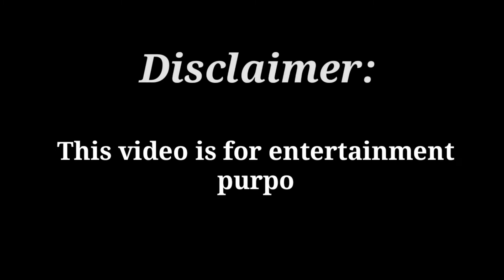YABANGAN!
Another video ulit tayo mga kamaster na kung saan malalaman natin ang mga ginawa ni master Pogs nung siya ay nasa abroad, anu-ano ba ang mga naipundar nyang gamit at mga naipon nya. Si master master naman ay syempre hindi papatalo pagdating sa mga palakasan ng hangin sa katawan. Kaya dapat mapanuod nyo ito para tuloy tuloy ang saya natin.

salamat po muli sa mga sulit supporters natin and susbcribers.